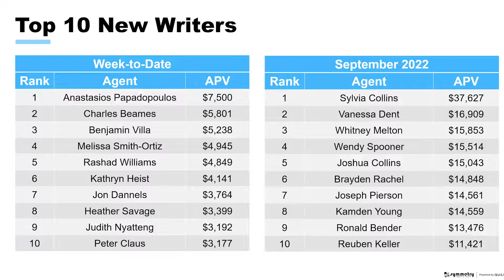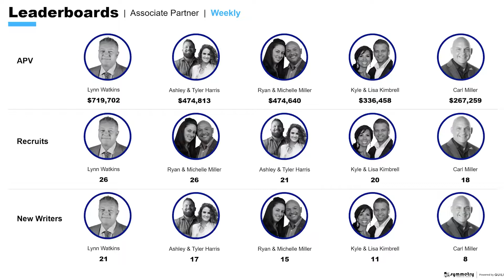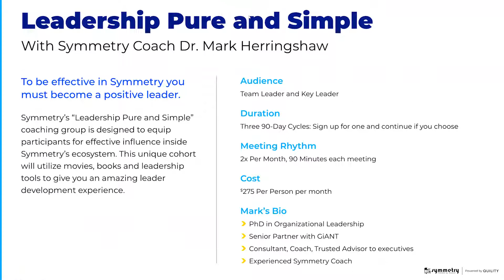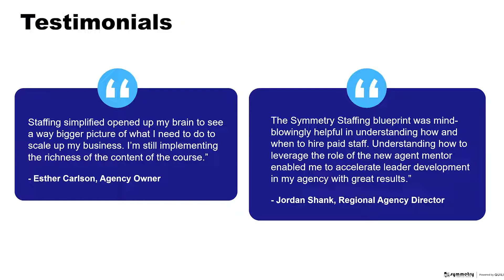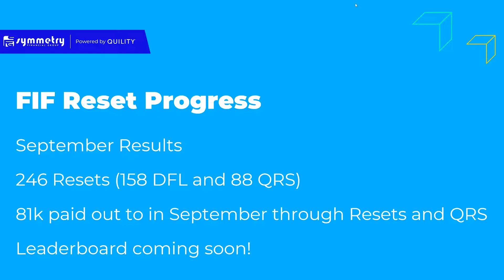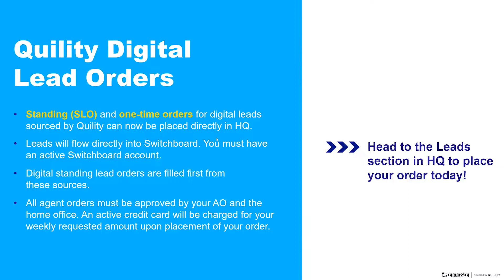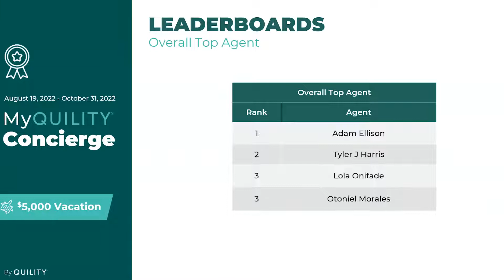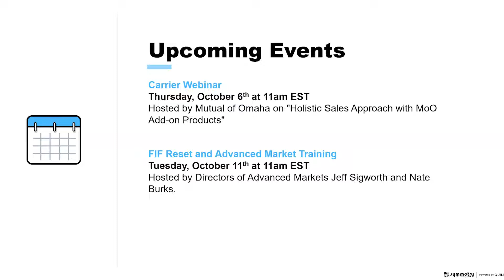Win Early, Win Big | Leveraging the System for Fast Success - Oct 5, 2022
Host: Regional Agency Director Jordan Shank

Learn more about what SFG can do you for you